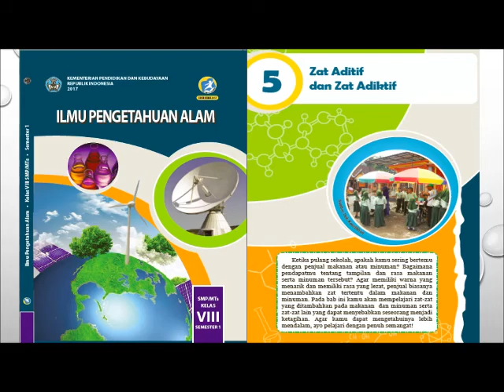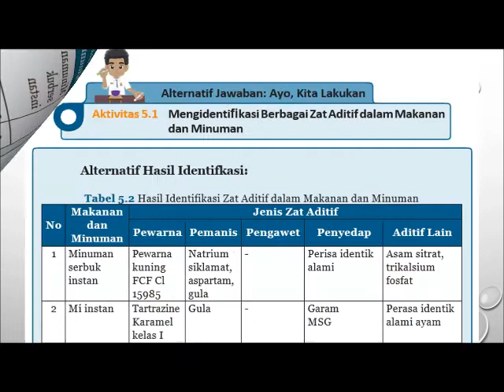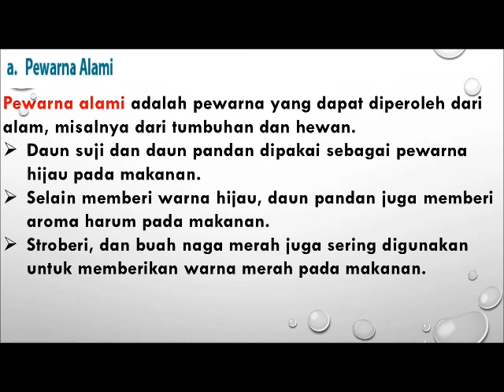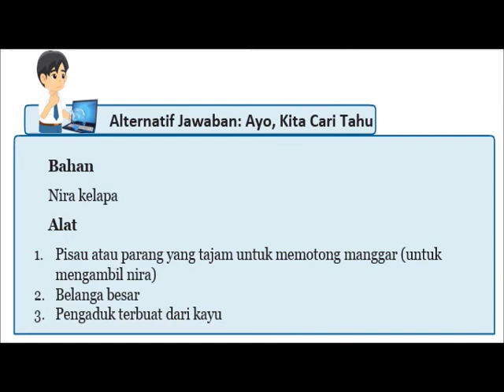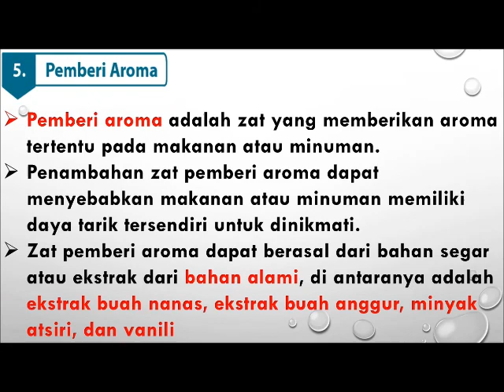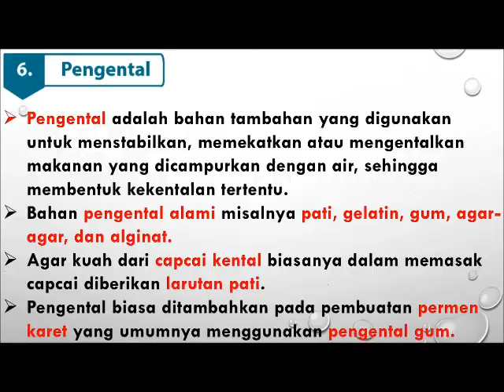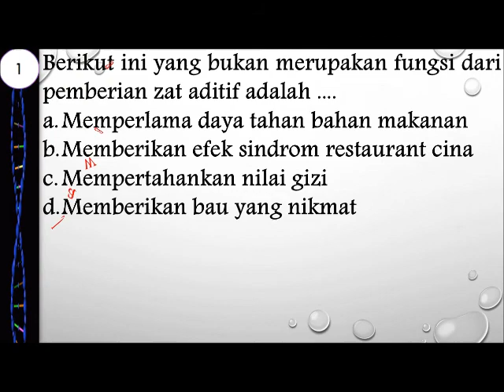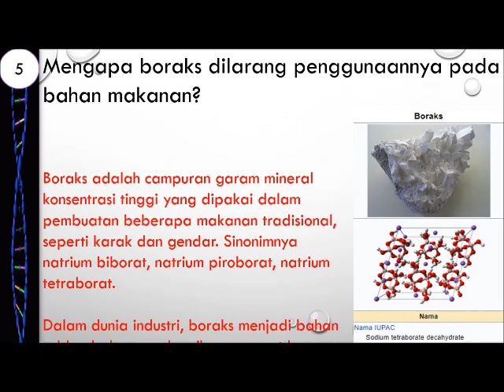Tahukah Kamu, Apakah Zat Aditif Itu?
Materi IPA Kelas VIII Semester 1